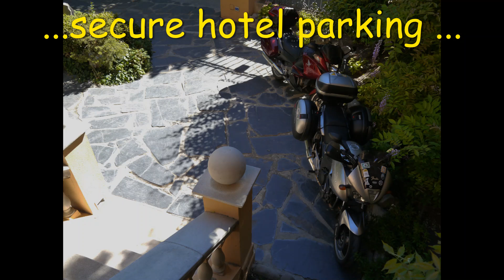Yamaha TDM 900 ... "Number Four" for me, and my version of "you've got a friend"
My current and 4th example of Yamaha Masterpiece … the TDM900.
And my version of "You've Got a Friend" played on another Yamaha masterpiece ... the APX500 guitar